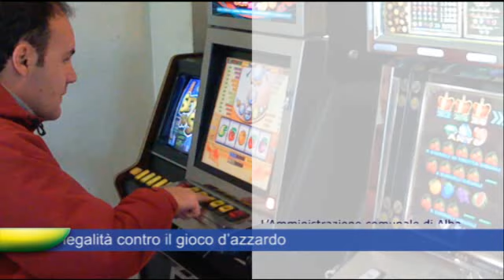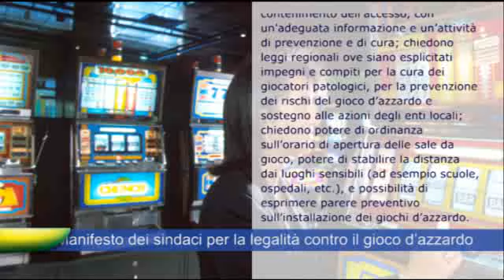21_02_2013_news_mon.flv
Video 21_02_2013_news_mon.flv uploaded by monitorsbraintv